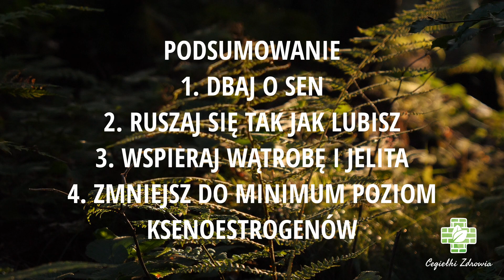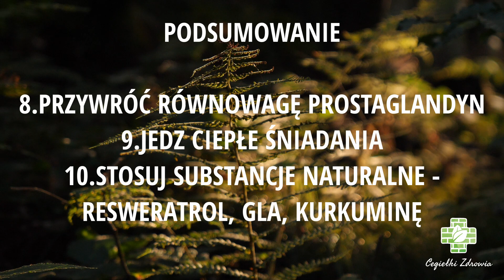10 filarów naturalnej terapii endometriozy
W filmie dzielę się z Tobą naturalnymi metodami leczenia endometriozy. Film ten będzie przydatny również dla kobiet, które cierpią z powodu bolesnych miesiączek.

W swojej pracy uczę świadomego podejścia do swojego ciała - z miłością, z troską - holistycznie. Wykorzystuję jedynie naturalne metody leczenia - indywidualnie dobrane zioła, dietę, suplementację, zmianę nawyków, kontakt z przyrodą, pracę z ciałem.

Każda osoba to inna opowieść. Podczas konsultacji słucham Cię uważnie, łączę kropki i staram się stworzyć jak najpełniejszy Twój obraz i narysować dla Ciebie mapę, dzięki której wrócisz do pełnego zdrowia i będziesz wiedziała gdzie stawiać kolejne kroki. W procesie zdrowienia będę szła obok Ciebie, dając wsparcie i całą swoją wiedzę ziołoleczniczą, dietetyczną, psychologiczną i medyczną, a także doświadczenie w pracy z Pacjentkami, takimi jak Ty, dla których korzystanie z naturalnych metod i szacunek do mocy natury są ważnymi wartościami.

Jeśli potrzebujesz wsparcia w drodze do zdrowia, jeśli chcesz zrozumieć zależności, jakie zadziewają się w Twoim ciele - zapraszam do kontaktu.

Muzyka: Daniel Bagnicki